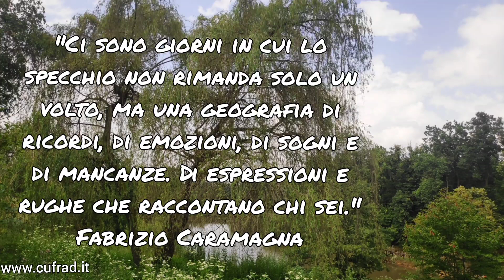Lo specchio:'Una geografia di ricordi, di emozioni, di sogni, (...) di rughe che raccontano chi sei'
Lo specchio. 'Una geografia di ricordi, di emozioni, di sogni, di mancanze,  di espressioni e di rughe che raccontano chi sei'.
VIDEO SULLA PREVENZIONE E LA CURA pubblicato a agosto 2024.
La dr.ssa Rosa VALENTE, sociologa, presenta il VIDEO della comunità “Eleos” (che significa “misericordia”) , una delle comunità terapeutiche / gruppi di cura del CUFRAD afferente al Servizio Riabilitativo di Lunga Assistenza (S.R.L.A.).
L'attività di PREVENZIONE viene svolta dal CUFRAD:
Puoi seguire le attività ed i servizi del CUFRAD nei seguenti modi:
1. sul sito puoi iscriverti alla newsletter per ricevere le NEWS DI ALCOLOGIA
3. su Facebook alla pagina "Cufrad News su alcol e droghe" all'indirizzo " puoi cliccare su MI PIACE per ricevere gli aggiornamenti.